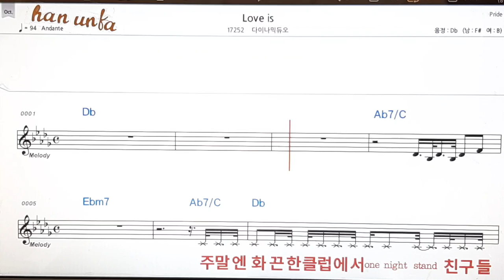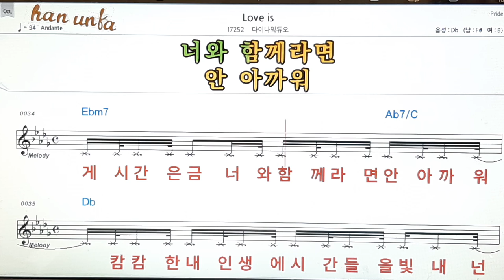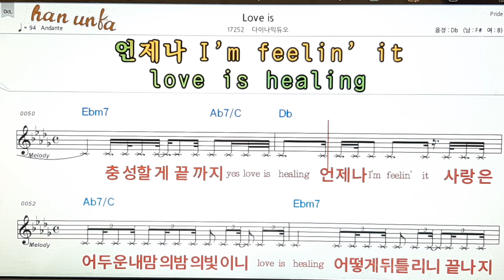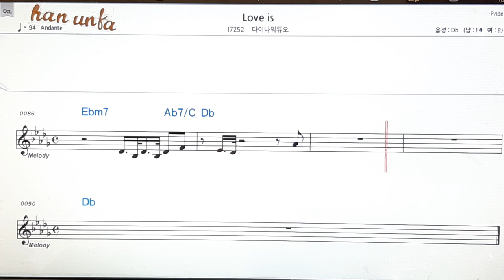Love is/다이나믹 듀오👍노래 반주, 코드 악보,가라오케💋Karaoke*Sheet Music*Chord*MR